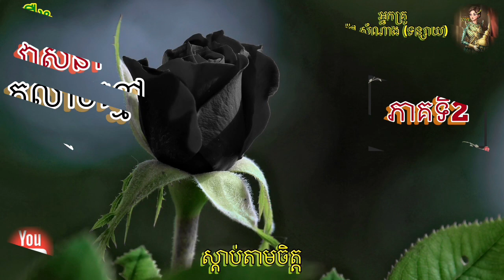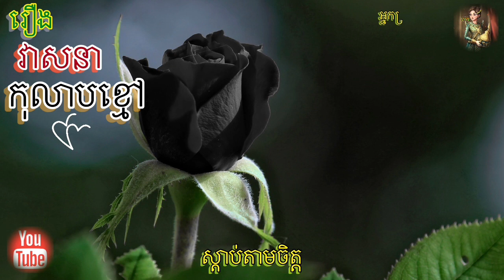[វាសនាកុលាបខ្មៅ​] ភាគទី​2 | ប្រលោមលោក ​| អ្នក​គ្រូ​ ម៉ៅ​ សំណាង ​| Khmer Novel | Sdab Tarm Chet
[វាសនាកុលាបខ្មៅ​] ​ភាគទី​2 | ប្រលោមលោក ​| អ្នក​គ្រូ ​ម៉ៅ​ សំណាង ​| Khmer Novel | Sdab Tarm Chet | ស្តាប់​តាមចិត្ត​ |